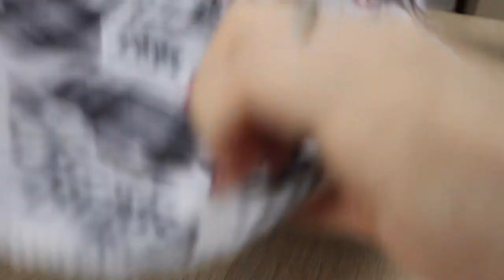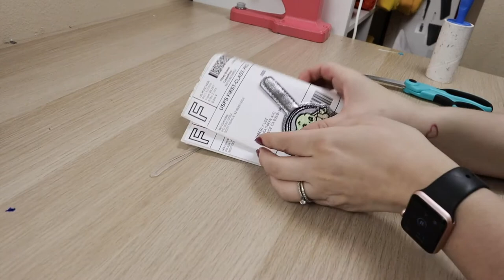Studio Vlog 012 - Coffee, Packing Orders, & More Masks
Hello Friends!!! Let's chat over a coffee, pack some orders, and stitch some finishing touches on MORE masks. Thank you for your continued support on this journey.

Headbands for Heroes: One Size Fits Most

Consider sharing this video to help spread the word!

Check out My Registry you might discover some really cool items that you will also enjoy